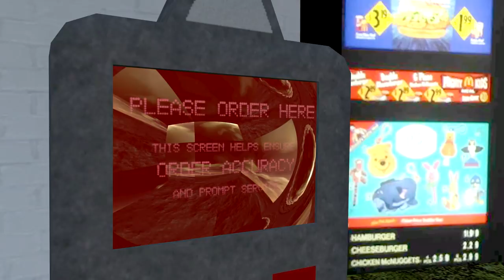The Lives Of - Best Of Humanity Compilation